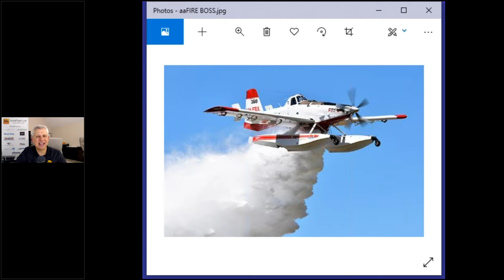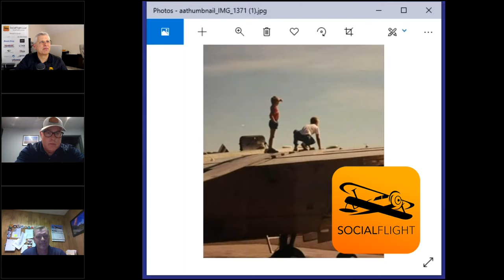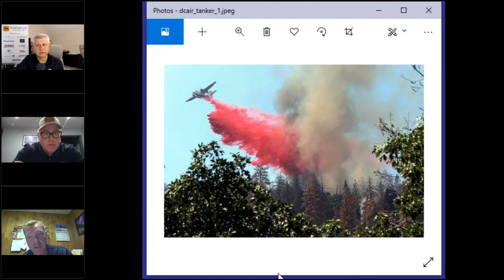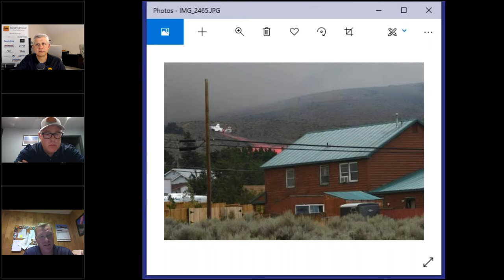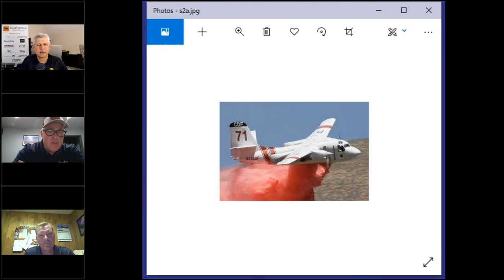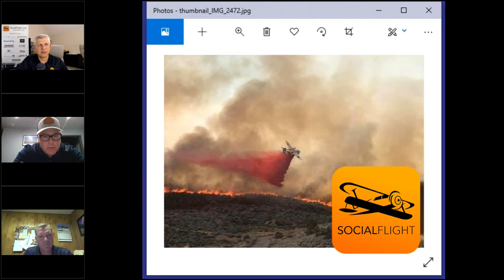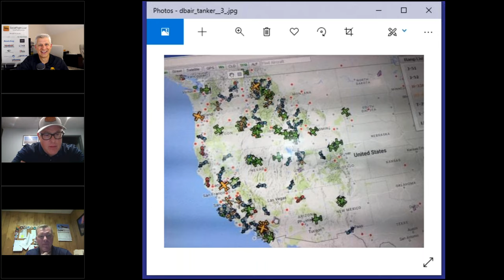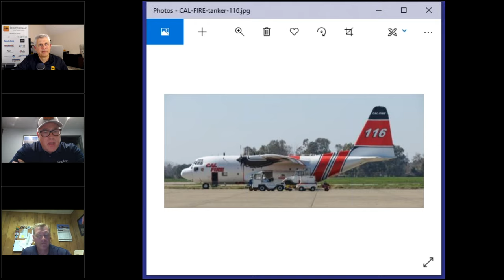SocialFlight Live! - Aerial Firefighting with CAL FIRE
For Brad & Bryan Baker, flying firefighting tankers is in the blood.  They literally grew up around the aircraft and the people who support the mission of containing wildfires. From single engine trainers, all the way to the powerful C130, they’ve flown them all.  The two brothers and their father all work under contract for CAL FIRE, California's firefighting organization.  They’re here to give us a glimpse into this amazing corner of aviation.  It's another great episode of "SocialFlight Live!"

“SocialFlight Live!” is a live broadcast dedicated to supporting General Aviation pilots and enthusiasts during these challenging times.  to join the live broadcast every Tuesday evening at 8pm ET (be sure to join early because attendance is limited for the live broadcasts).